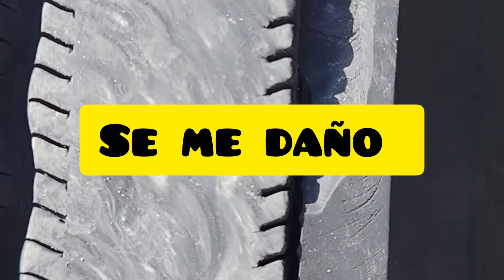ya casi listo el amarillo vamonos 💛